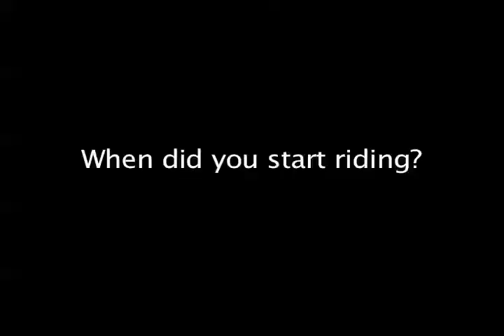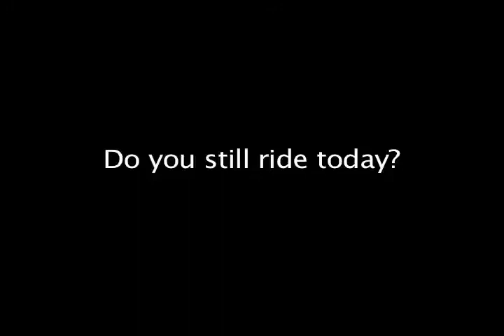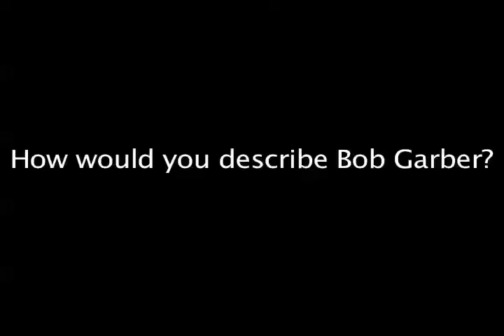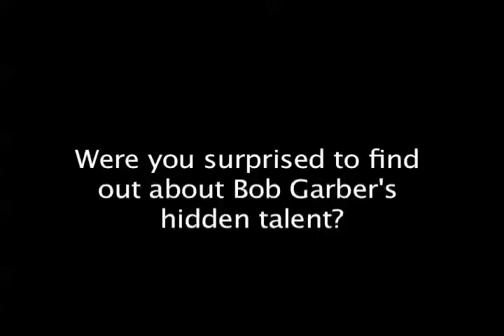A Documentary on Bob Garber